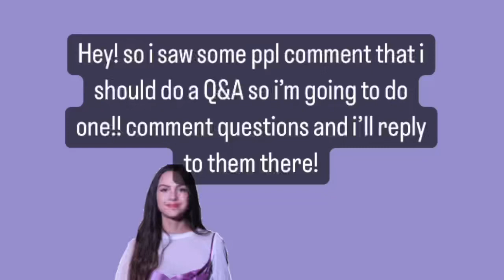Olivia Rodrigo Updates Q&A